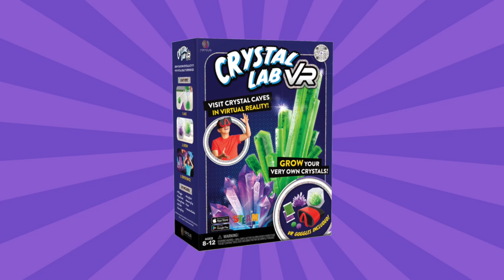Crystal Lab VR - Virtual Reality Science Kit by Abacus Brands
Mix, build and create your very own crystals, then use the included VR goggles to explore crystal caves around the world, in virtual reality, with Crystal Lab VR.